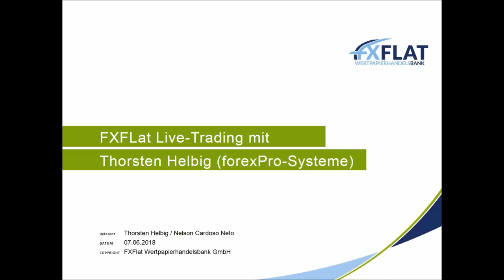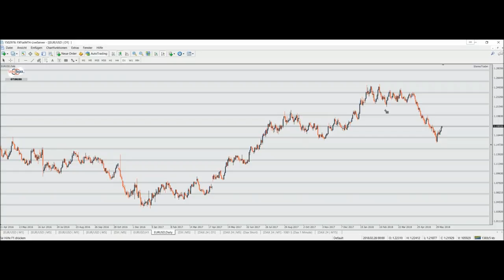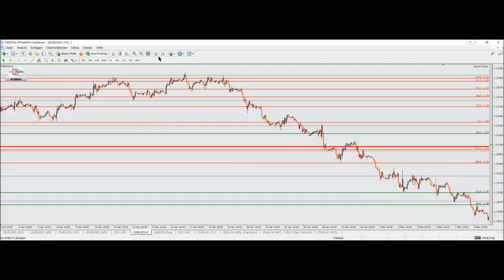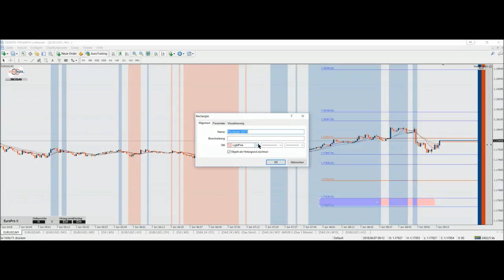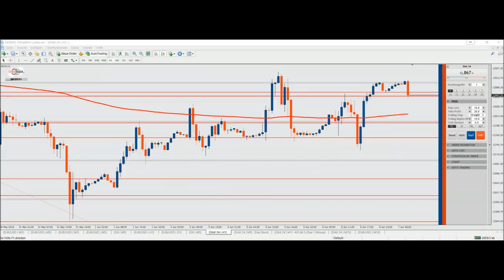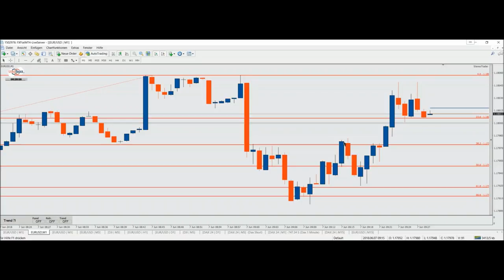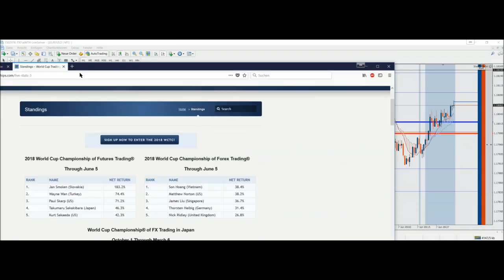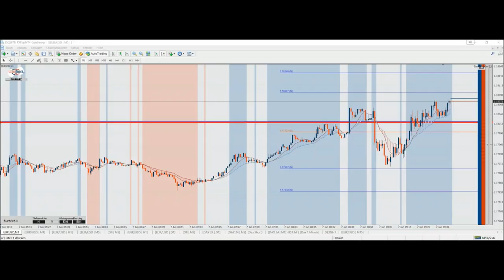FXFlat - Livetrading mit Thorsten Helbig (forexPro Systeme) am 07.06.2018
Aufzeichnung des Live-Trading Webinars mit Thorsten Helbig von ForexPRO-Systeme am Mittwoch 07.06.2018. Thorsten Helbig ist StereoTrader-Fan und Unterstützer von Anfang an. Zusammen mit seiner Community, welche mit über 800 aktiven Händlern eine der größten in Deutschland sein dürfte, ist der StereoTrader die Basis für seine Handelssysteme, allen voran EuroPro und DowPro. Sein Motto: “Nicht die Großen fressen die Kleinen sondern die Schnellen fressen die Langsamen.” Seine AddOns für den StereoTrader sowie eine eigene Edition des StereoTrader ist den Mitgliedern seiner Community vorbehalten und sind nur im Direktbezug über ForexPro-Systeme erhältlich. Generell sind alle sonstigen AddOns, welche für den StereoTrader angeboten werden, auch mit der ForexPro-Edition lauffähig.

Unsere nächsten Webinartermine:
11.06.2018 | 18:00 Uhr | Traden lernen mit Orkan Kuyas -Teil2/8 Dax Trading für jedermann
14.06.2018 | 09:00 Uhr | Live-Trading Spezial mit Martin Goersch
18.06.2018 | 14:00 Uhr | Das Live-Trading Event mit Orkan Kuyas
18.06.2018 | 18:00 Uhr | StereoTrader Helpdesk - Fragen & Antworten
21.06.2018 | 18:30 Uhr | Aktien und Co mit BullishOutlook
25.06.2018 | 18:00 Uhr | Gemeinsame Entwicklung einer Handelsstrategie - Teil 3/3
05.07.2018 | 18:00 Uhr | Jens Klatt - Die drei Säulen profitablen Tradings (Teil 1/3)
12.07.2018 | 18:00 Uhr | Jens Klatt - Die drei Säulen profitablen Tradings (Teil 2/3)
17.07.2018 | 18:00 Uhr | Traden lernen mit Orkan Kuyas -Teil3/8 Devisenhandel leicht gemacht
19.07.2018 | 08:00 Uhr | Live-Trading Spezial mit Thorsten Helbig
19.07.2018 | 18:30 Uhr | Aktien und Co mit BullishOutlook
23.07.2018 | 14:00 Uhr | Das Live-Trading Event mit Orkan Kuyas
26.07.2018 | 18:00 Uhr | Jens Klatt - Die drei Säulen profitablen Tradings (Teil 3/3)
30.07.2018 | 18:00 Uhr | Handelshilfen für den MetaTrader 4/5
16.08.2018 | 09:00 Uhr | Live-Trading Spezial mit Orkan Kuyas
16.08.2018 | 18:30 Uhr | Aktien und Co mit BullishOutlook
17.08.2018 | 18:00 Uhr | Traden lernen mit Orkan Kuyas -Teil4/8 Risk & Money Management ! Das A und O des Börsenhandels
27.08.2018 | 14:00 Uhr | Das Live-Trading Event mit Orkan Kuyas
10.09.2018 | 18:00 Uhr | Traden lernen mit Orkan Kuyas -Teil5/8 Volumen und Orderflow Trading Part 2
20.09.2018 | 08:45 Uhr | Live-Trading Spezial mit Oliver Klemm
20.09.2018 | 18:30 Uhr | Aktien und Co mit BullishOutlook
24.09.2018 | 14:00 Uhr | Das Live-Trading Event mit Orkan Kuyas
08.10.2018 | 18:00 Uhr | Traden lernen mit Orkan Kuyas -Teil6/8 Aktienhandel in Perfektion
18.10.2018 | 14:00 Uhr | Live-Trading Spezial mit Mario Lüddemann
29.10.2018 | 14:00 Uhr | Das Live-Trading Event mit Orkan Kuyas
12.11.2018 | 18:00 Uhr | Traden lernen mit Orkan Kuyas -Teil7/8 Börsenpsychologie
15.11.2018 | 09:00 Uhr | Live-Trading Spezial mit Oliver Najjar
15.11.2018 | 18:30 Uhr | Aktien und Co mit BullishOutlook
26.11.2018 | 14:00 Uhr | Das Live-Trading Event mit Orkan Kuyas
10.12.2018 | 18:00 Uhr | Traden lernen mit Orkan Kuyas -Teil8/8 Jahresendanalyse und Vorrausblick für 2019
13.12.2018 | 09:00 Uhr | Live-Trading Spezial mit Martin Goersch
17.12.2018 | 14:00 Uhr | Das Live-Trading Event mit Orkan Kuyas
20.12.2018 | 18:30 Uhr | Aktien und Co mit BullishOutlook